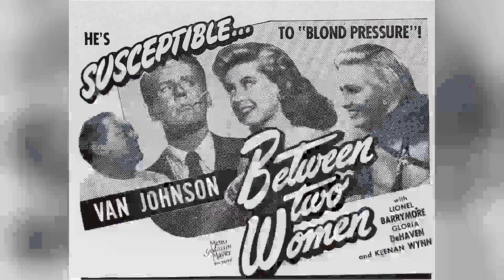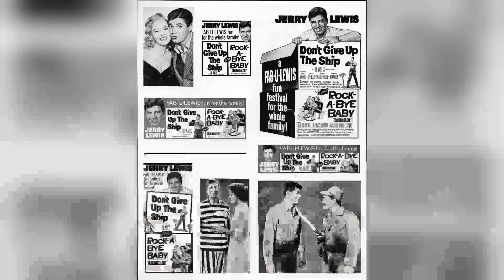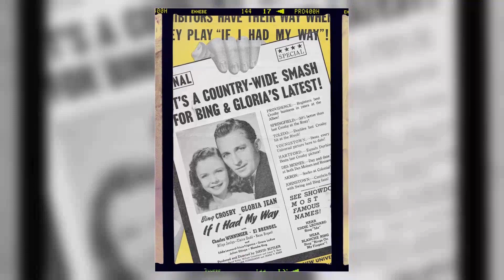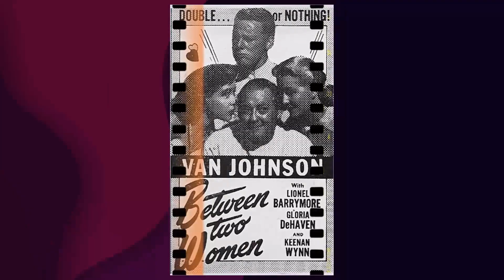Marilyn Maxwell Facts We Can't Seem To Forget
Step into the mesmerizing world of Classic Hollywood with Marilyn Maxwell, a trailblazing star who captivated hearts on and off the screen. 🌟

From their first breakout role to their everlasting legacy, we'll traverse the milestones of Marilyn Maxwell's remarkable journey. 🎥

Join me as we pay tribute to Marilyn Maxwell's artistry and the indelible impact they left on cinema history.

🌠 Lights, camera, and let's celebrate the magical era of Classic Hollywood with Marilyn Maxwell as our guiding luminary! ✨🎭
Filmography:
O'Hara, U.S. Treasury
Men at Law
Wild Women
Here's Lucy
The Phynx
From Nashville with Music
The Outsider
Arizona Bushwhackers
Branded
Burke's Law
Bob Hope Presents the Chrysler Theatre
The Lively Set
Stage to Thunder Rock
The Danny Thomas Show
Wagon Train
The Red Skelton Hour
Critic's Choice
Bus Stop
77 Sunset Strip
Adventures in Paradise
Gunsmoke
Rock-a-Bye Baby
Matinee Theatre
Playhouse 90
Forever, Darling
New York Confidential
Max Liebman Spectaculars
Paris Model
East of Sumatra
General Electric Theater
Off Limits
New Mexico
The Lemon Drop Kid
Outside the Wall
Key to the City
Champion
Race Street
Summer Holiday
High Barbaree
The Show-Off
Between Two Women
Lost in a Harem
3 Men in White
Swing Fever
Thousands Cheer
Salute to the Marines
Pilot #5
Du Barry Was a Lady
Dr. Gillespie's Criminal Case
Presenting Lily Mars
Stand by for Action
Havin' a Time in Havana
Goodbye Mama
Tune Time
O'Hara, U.S. Treasury
Men at Law
Wild Women
Here's Lucy
The Phynx
The Outsider
Arizona Bushwhackers
Branded
Burke's Law
The Lively Set
Wagon Train
Critic's Choice
Bus Stop
77 Sunset Strip
Adventures in Paradise
Gunsmoke
Rock-a-Bye Baby
Matinee Theatre
Playhouse 90
Forever, Darling
New York Confidential
Max Liebman Spectaculars
Paris Model
East of Sumatra
General Electric Theater
Off Limits
New Mexico
Outside the Wall
Champion
Race Street
Summer Holiday
High Barbaree
The Show-Off
Between Two Women
3 Men in White
Swing Fever
Thousands Cheer
Pilot #5
Presenting Lily Mars
Goodbye Mama
Tune Time